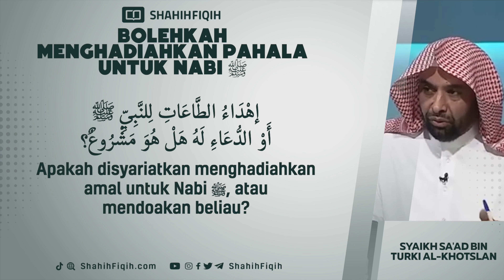Bolehkah Menghadiahkan Pahala untuk Nabi ﷺ ? - Syaikh Sa'ad bin Turki Al-Khotslan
Ibnu Taimiyyah rahimahullah berkata :

قَد أجمَعَ جَمِيعُ سَلَفِ المُسلِمِينَ وأئِمَّةُ الدَّينِ مِن جَمِيعِ الطَّوَائِفِ : أنَّهُ لَيسَ بَعد رَسُولِ اللهِ صَلَّى اللهُ عَلَيهِ وسَلَّم أحدٌ مَعصُومٌ ولا مَحفُوظٌ لا مِنَ الذُّنُوبِ ولَا مِنَ الخَطَايَا

Telah sepakat seluruh pendahulu kaum muslimin dan para imam dari semua kelompok madzhab : Bahwa tidak ada seorang pun yang ma’shum dan terjaga dari dosa serta kesalahan setelah Rasul

(Jami’ur Rasail 1/266)

Syaikh Sulaiman bin Salimullah Ar-Ruhaili hafidzhahullahu Ta’ala berkata :

‏أبشر يا من تدافع عن رسول الله صلى الله عليه وسلم من غير مخالفة لشرع الله قَالَتْ عَائِشَةُ رضي الله عنها : سَمِعْتُ رَسُولَ اللهِ صَلَّى اللهُ عَلَيْهِ وَسَلَّمَ، يَقُولُ لِحَسَّانَ: «إِنَّ رُوحَ الْقُدُسِ لَا يَزَالُ يُؤَيِّدُكَ مَا نَافَحْتَ عَنِ اللهِ وَرَسُولِهِ

“Bergembiralah wahai orang yang membela Rasulullah shallallahu alaihi wasallam tanpa menyelisihi syari’at Allah. Aisyah radhiyallahu anha menuturkan: “Aku pernah mendengar Rasulullah shollallahu alaihi wa sallam berkata kepada Hassan (bin Tsabit al-Anshari radhiyallahu anhu) : Sesungguhnya Ruh Qudus (malaikat Jibril alaihis salam) senantiasa menguatkanmu selama engkau terus membela Allah dan Rasul-Nya.”

Bolehkah Menghadiahkan Pahala untuk Nabi ﷺ ?